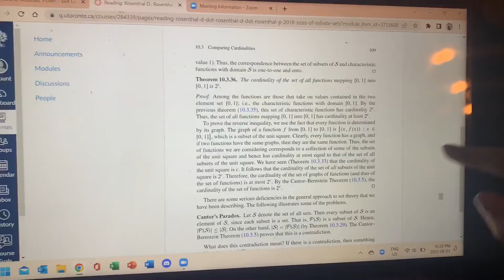Day in my Life | Miss Teenage Saskatchewan